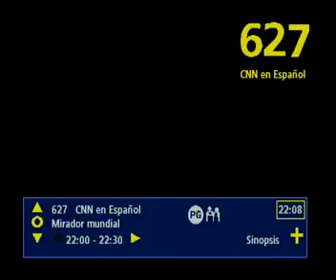ALERTA DE GUERRA EN SUDAMERICA: COLOMBIA, ECUADOR Y VELEZUELA (2008)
DR. TELEVISA S.A DE C.V 2008.  El ejército de Colombia incursiona en territorio de Ecuador, en una operación contra las FARC.  Ello provoca una grave crisis diplomática,  los países se amenazan mutuamente de guerra.  El presidente Hugo Chavez de Venezuela rechaza la invasión de Colombia a Ecuador a la vez que envía tropas a sus fronteras.